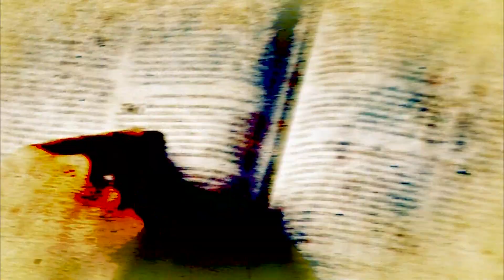Palavra do Cardeal - 03/12/23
O Cardeal de São Paulo, Dom Odilo Pedro Scherer leva a você uma reflexão profunda do Evangelho pontuando momentos importantes da Igreja no Brasil e no mundo. Traz para o dia a dia do católico, respostas e uma palavra de esperança e fé. Com a participação do apresentador padre Juarez de Castro, Dom Odilo se encontra com sua família todo domingo, no programa Palavra do Cardeal.